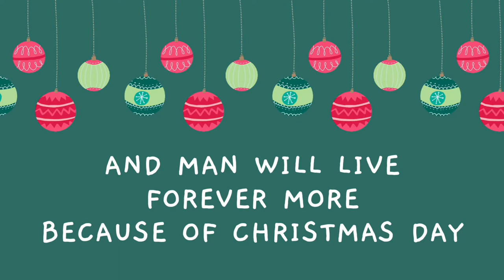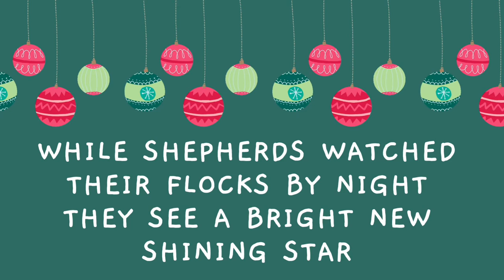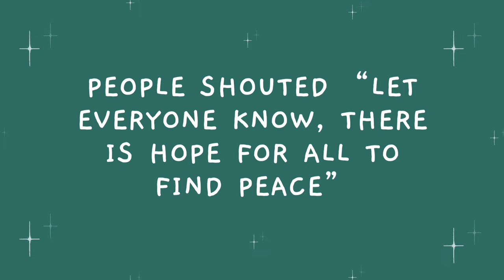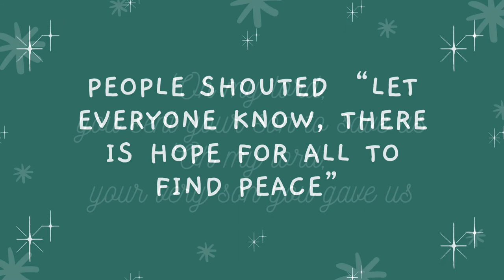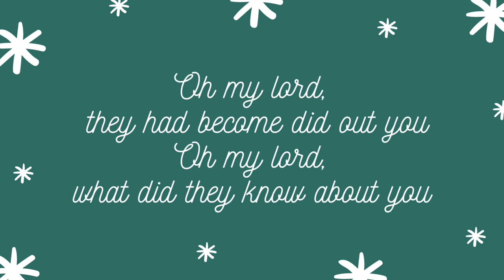Twose Choir sing Mary's Boy Child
The World Of Socialeye (TWOSE) has a wide variety of groups over multiple social media platforms. One of these groups is the TWOSE Choir.

As a choir we have worked together to put together our version of Marys Boy Child!

We hope you have a wonderful Christmas and we wish you all the best for the New Year!